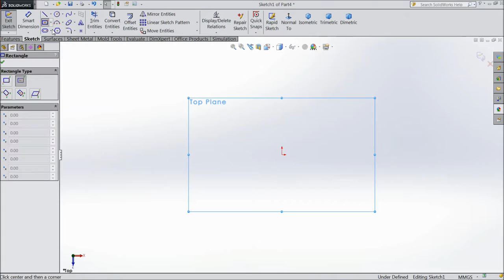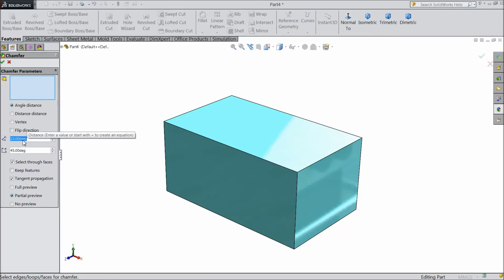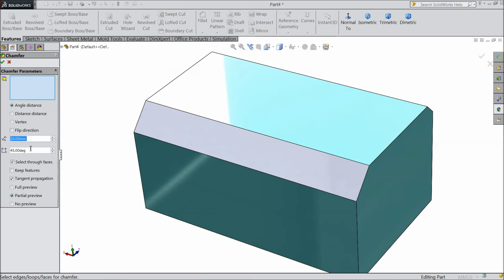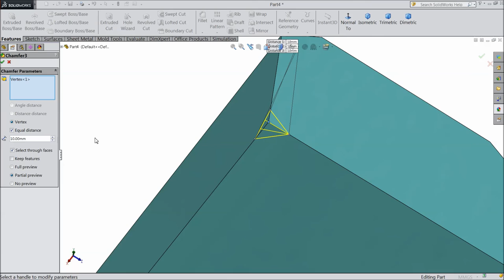SolidWorks Tutorial in Hindi 43.Chamfer and Types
in this tutorial video i will show you basic of solidworks like interface,add ins,units, & option etc in Hindi Language...& i hope you will enjoy the tutorial, please subscribe our channel for more videos & projects in solidworks & dont forget to hit Like & share the videos, thanks for watching.
43)SolidWorks Tutorial in Hindi 43.Chamfer and Types